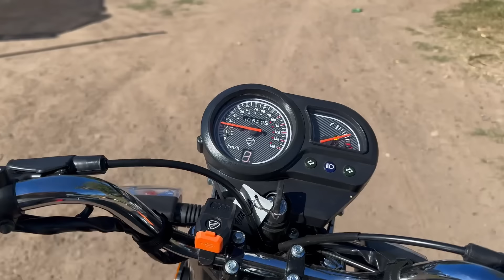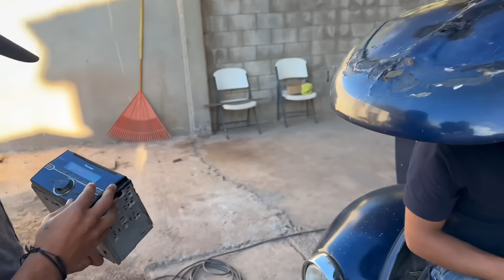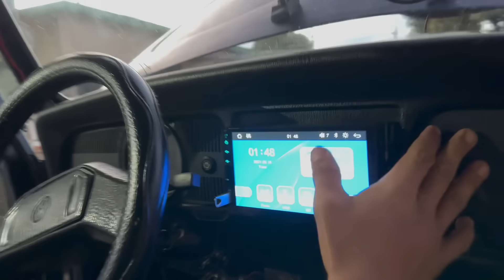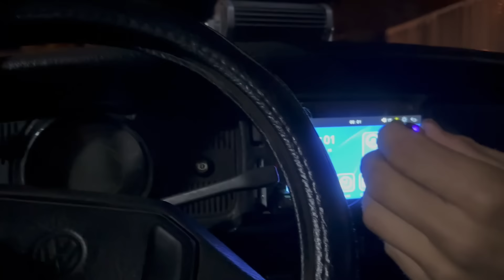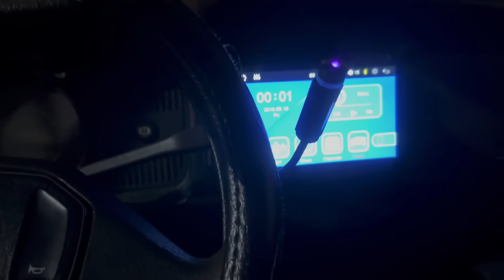ASI LA PASAMOS HACIÉNDOLE ESTÁS NUEVAS MEJORAS AL BOCHO QUE LAS NECESITABA👀 (elmariomt)‼️